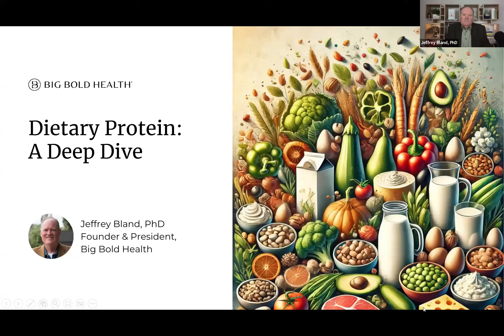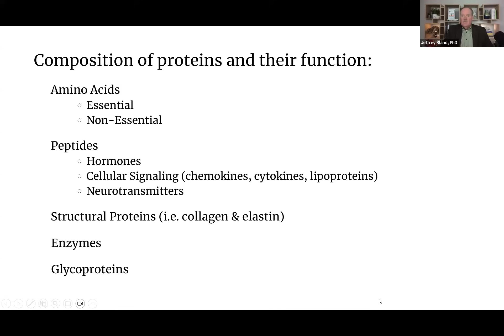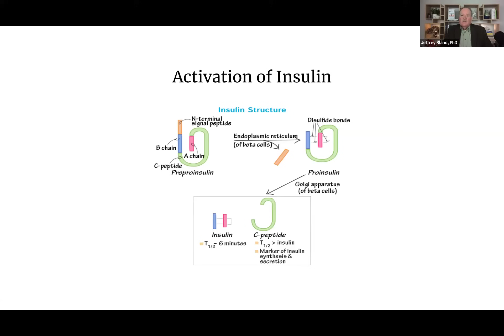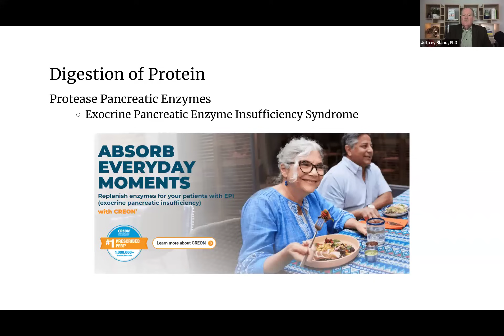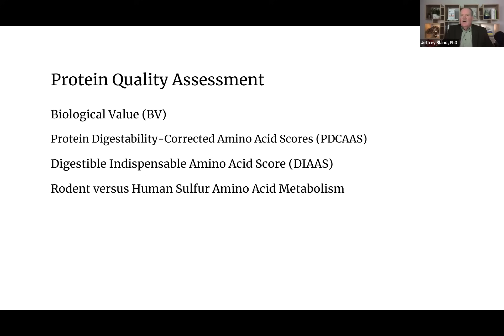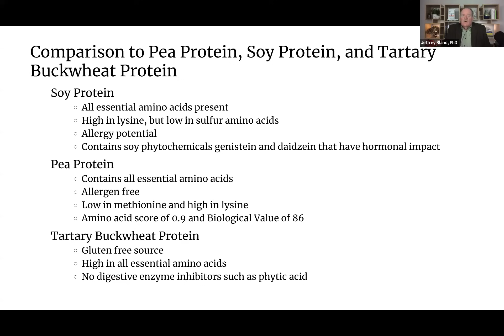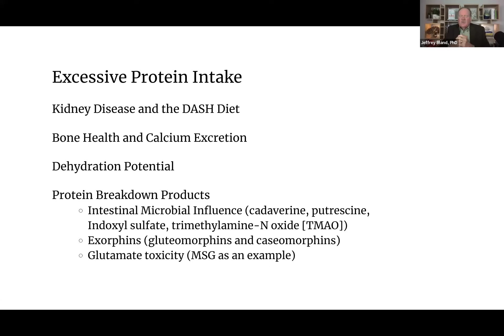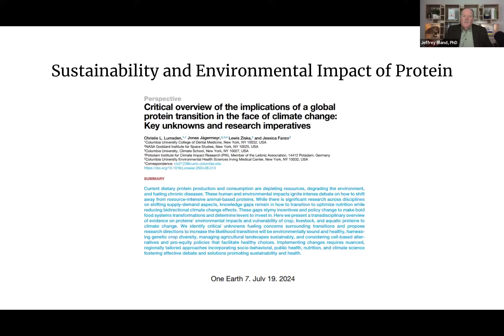Protein: A Deep Dive with Dr. Jeff Bland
Dr. Jeff Bland is a nutritional biochemist, so his insider knowledge about protein and the role it plays in the human body is likely deeper than what you’ll find anywhere else. He’s also an expert on food sources, which means he’s well-positioned to dive into the never-ending debate about protein type (animal, plant, dairy, and more). Need some high-quality information to help guide you to the high-quality protein that’s right for YOUR life? This webinar is a great place to start.

Learn more and sign up to receive notifications about more upcoming webinars